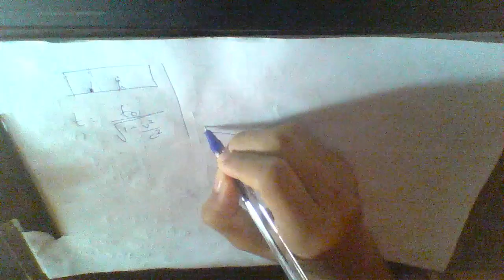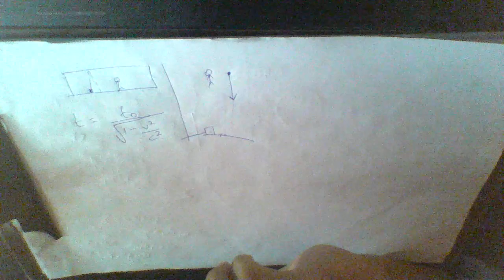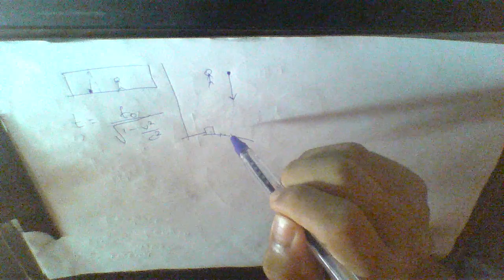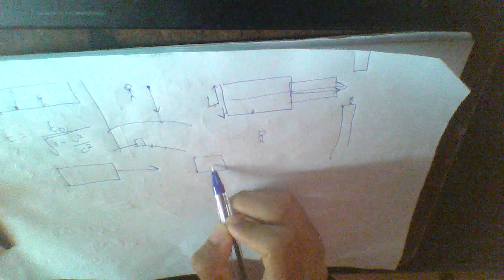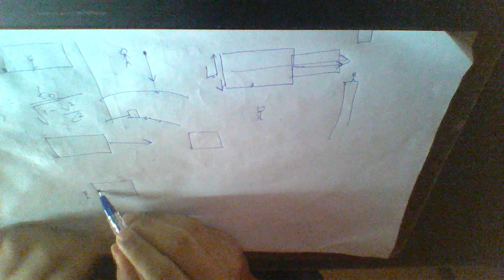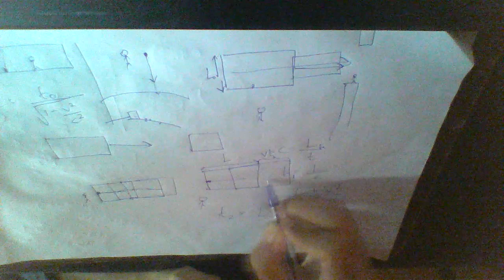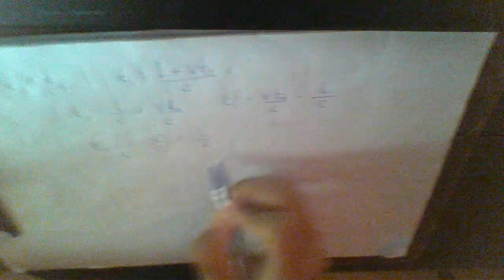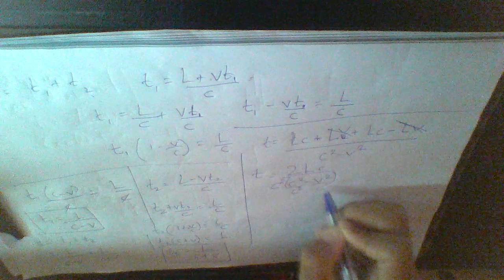lorentz contraction equation derive cheyyam!